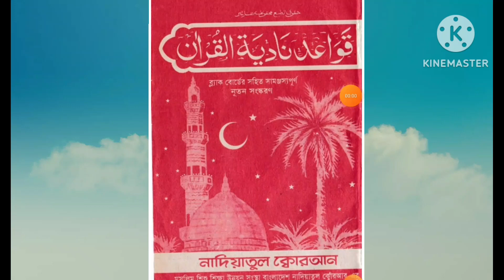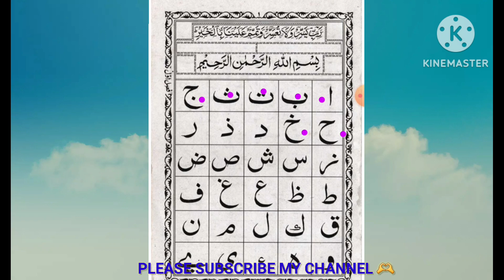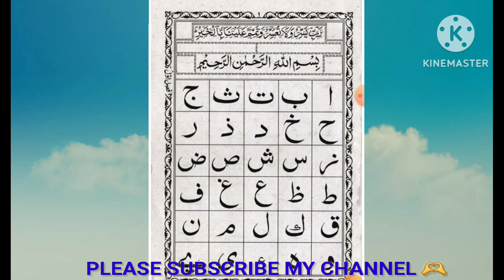এসো আরবি শিখি নাদিয়াতুল কায়দা পর্ব-১[aso arbi sikhi nadiyatul kayda Episode-1 (@AKASH MIZI Tec)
কায়দা এপ লিংক:( APP LINK)